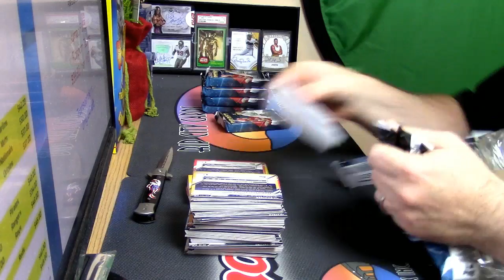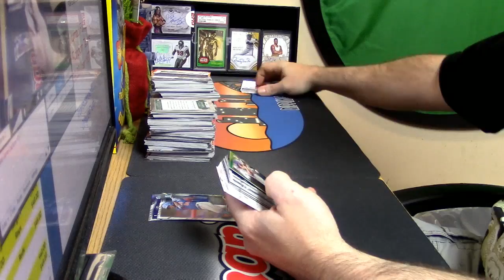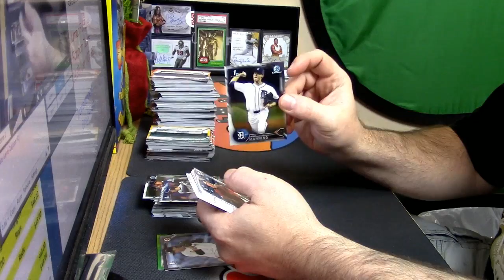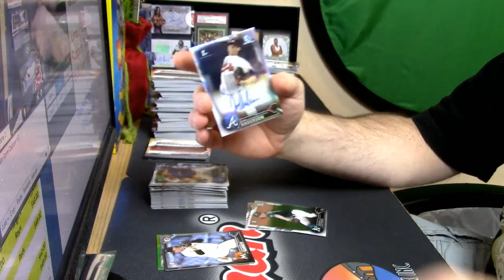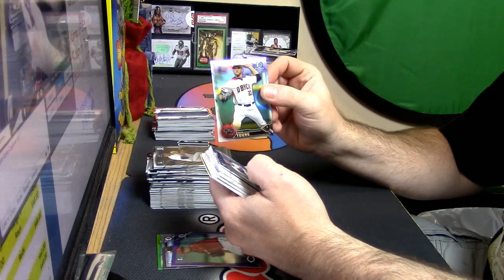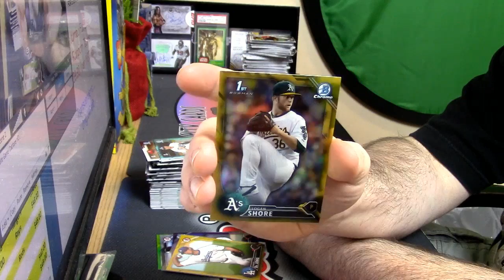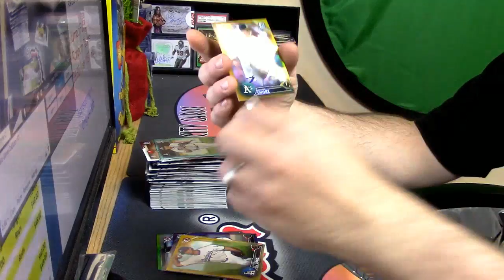12 13 2016 2016 bowman draft jumbo personal box